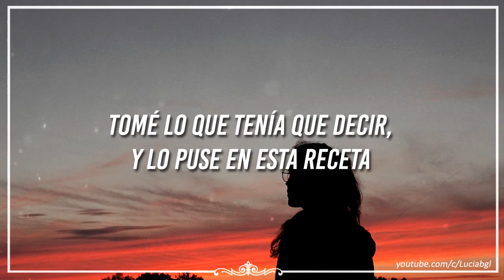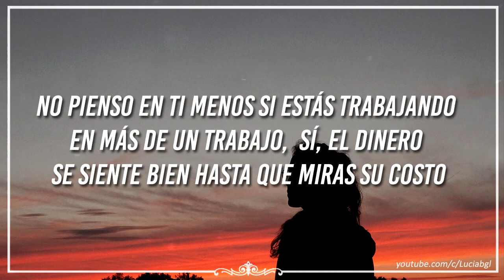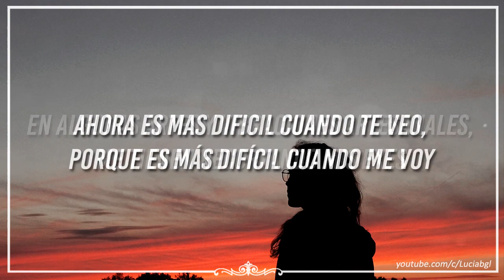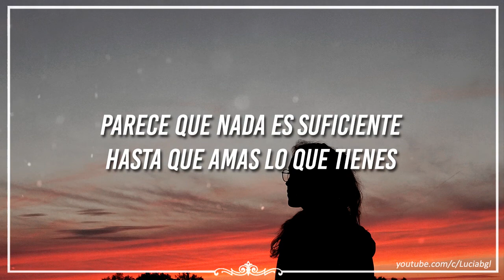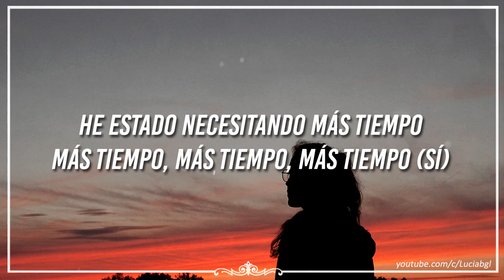ivan b // not enough {sub español}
i'm tired of second guessing only blaming myself ♫

☆ Live →